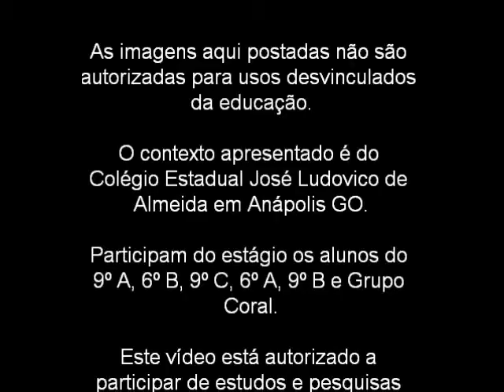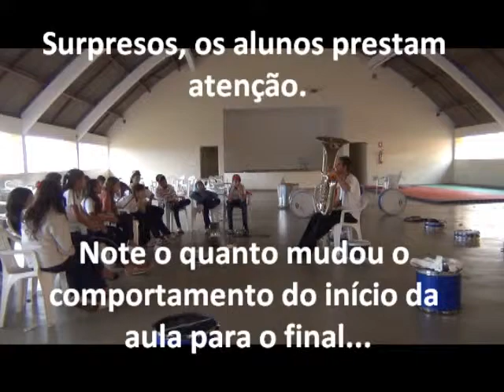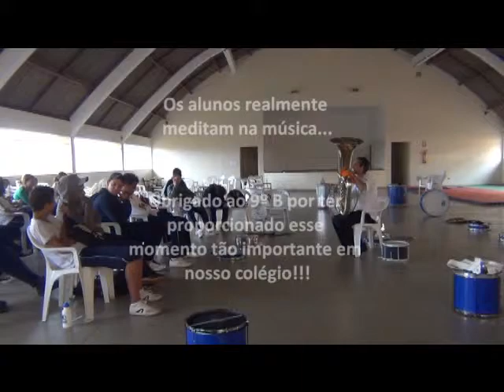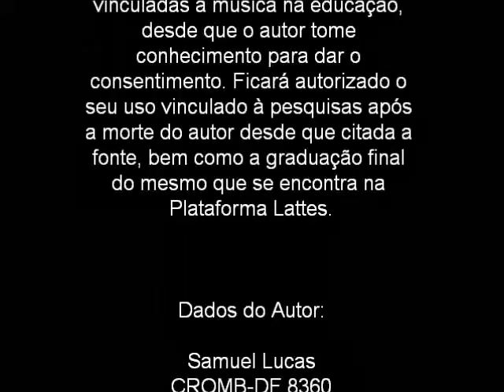Aula SamLucas Colégio José Ludovico - Parte 02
Segunda parte da aula realizada no Colégio Estadual José Ludovico de Almeida em Anápolis Goiás como estágio em Licenciatura em Música pela UnB.